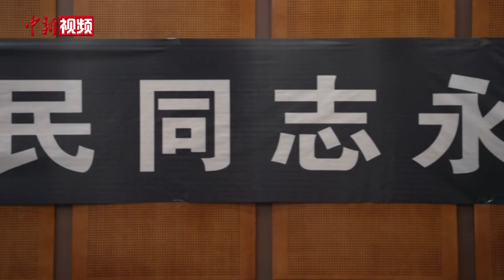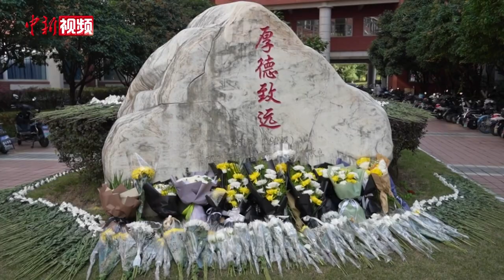上海交通大学师生悼念老学长江泽民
12月6日，在江泽民的母校上海交通大学，广大师生观看追悼大会现场直播、默哀，送别老学长。上海交大电子信息与电气工程学院电气工程系2020级学生王骐宇说，作为交大的青年学子，我们应该继承老学长的遗志，始终保持着积极学习的科研态度，做一个对国家、对社会有用的人。